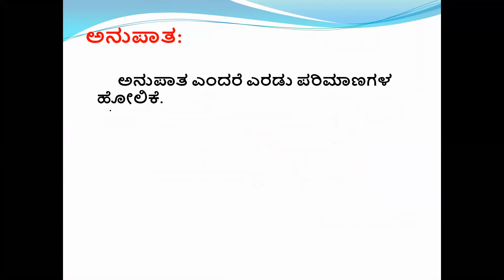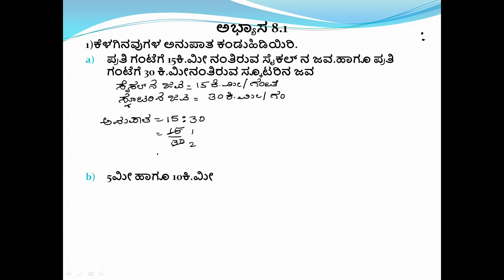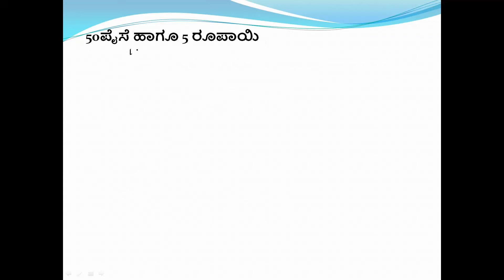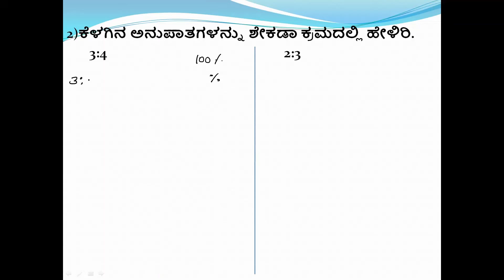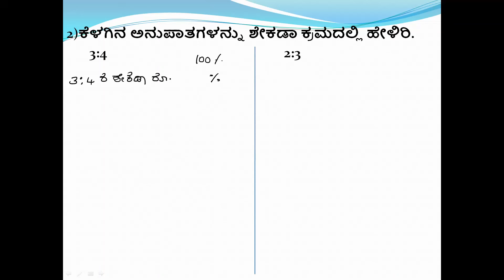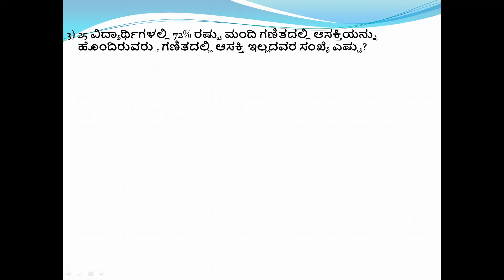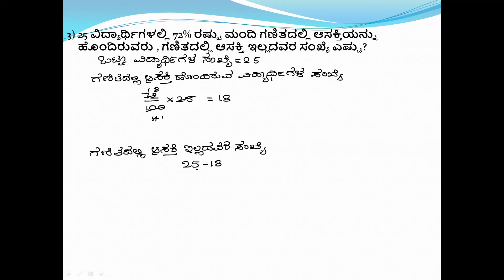Chapter-8 Comparing Quantities Ex 8.1| ಅಧ್ಯಾಯ-8 ಪರಿಮಾಣಗಳ ಹೋಲಿಕೆ 8.1